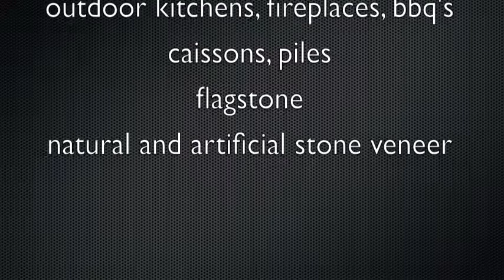Los Angeles Hillside Concrete Construction- Concrete Etc, Inc.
Concrete Etc, Inc.
Concrete and Masonry Construction
Lic# 895899 C8 & C29

Concrete Etc Inc. serves the Los Angeles County and surrounding areas and is backed by over 30 years of experience. Being third generation custom concrete and masonry specialists with the highest standards for a guaranteed finish to your project, Concrete Etc, Inc. is a fully licensed, bonded and insured concrete and masonry construction company specializing in:

Serving Los Angeles County, Ventura County and surrounding areas:

Commerce, Compton, Covina, Cudahy, Culver City, Diamond Bar, Downey, Duarte, Eagle Rock, El Monte, El Segundo, Encino, Gardena, Glendale, Glendora, Granada Hills, Hawaiian Gardens, Hawthorne,
Hidden Hills, Hollywood, Huntington Park, Industry, Inglewood, Irwindale, La Canada-Flintridge, La Crescenta, La Habra Heights, La Mirada, La Puente, La Verne, Lakewood, Lancaster, Lawndale, Lomita
Santa Clarita, Santa Clarita Valley, Santa Fe Springs, Santa Monica, Sherman Oaks, Sierra Madre, Signal Hill, Simi Valley, Southern California, South El Monte, South Pasadena, Stevenson Ranch, Studio City, Sunland, Sun Valley, Sylmar, Tarzana,